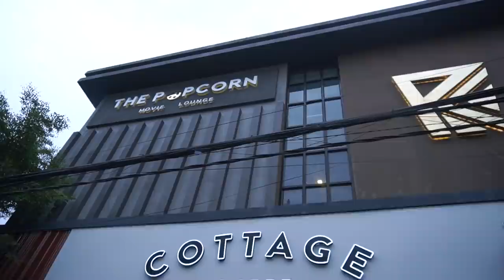ប្រុសៗទៅPrivate Movieធ្វើអីខ្លះ? [Bunleng Video]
ចង់ដឹងថាយើងនិយាយអីខ្លះ? កុំភ្លេចមើលដល់ចប់! មានVIP Cardទុកចែកអោយអ្នកចូលចិត្តPrivate Movie!!!

Share Video, Screenshot, Post in story IG, mention us and will be select randomly!!!

Editing/Gaming PC: V-Tech Gaming Center
GoPro mounts: Pro Mounts Cambodia
Camera Vlog: Leng kheang / ឡេងឃាង